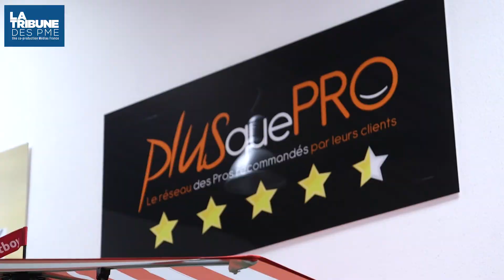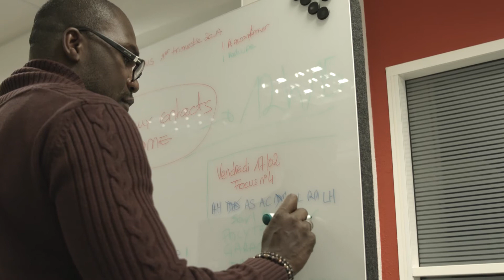Interview de Grégory Regouby par La Tribune des PME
L'avis client comme preuve
La nouvelle monnaie du 21ème siècle

Grégory Regouby, CEO de Plus que PRO a été interviewé par La Tribune des PME, dans le cadre de l'émission spéciale "Univers de la Franchise : enjeux et perspectives"